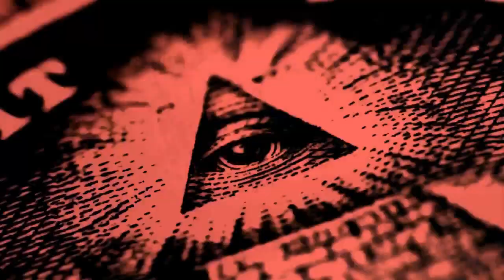SIEMPRE que vayas al monte lleva DULCES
Si acudes en alguna ocasión a los montes del mayab, ten cuidado, porque podrías tener una experiencia espeluznante, a menos que lleves dulces...